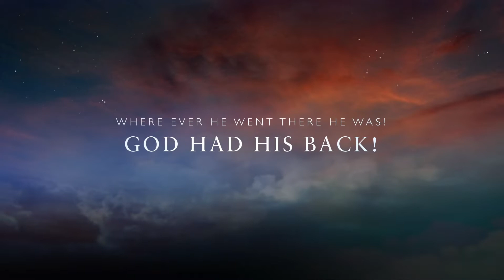Irish Micks Home!🍀🤙🏾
Early Morning Beach Walk!